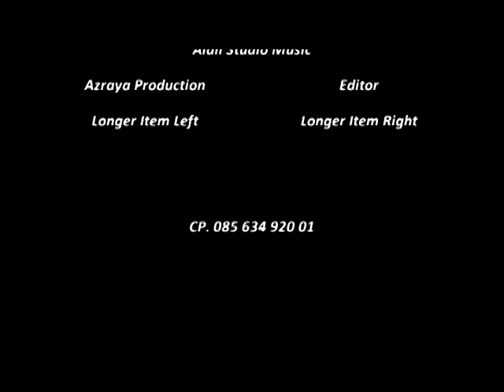Ati ft muklis smkn 01 senduro cover peterpan mungkin nanti live recording aidil studio musik